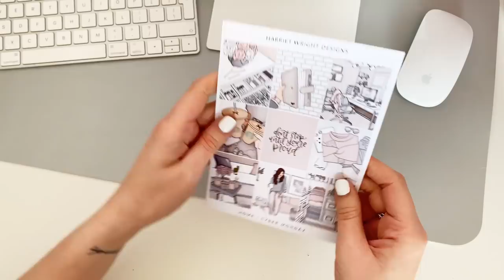Studio Vlog 33 // New Thermal Printer & Packing Orders | AD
The thermal label printer is gifted to me. Munbyn contacted me a few weeks ago asking if I would like to try their thermal label printer.

All thoughts and opinions are my own and 100% honest.

Acrylic shelf for label printer (I got Large)

Filming setup :
iPhone XS / Tripod / Phone Mount